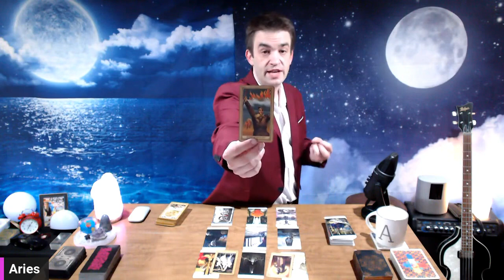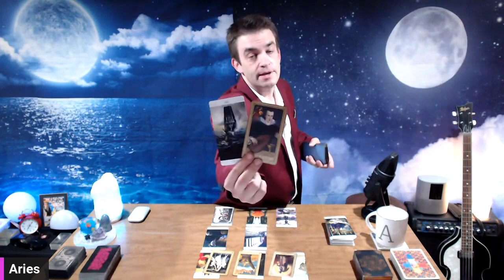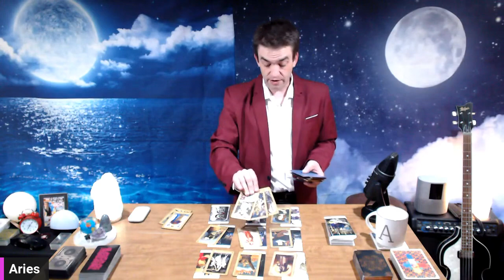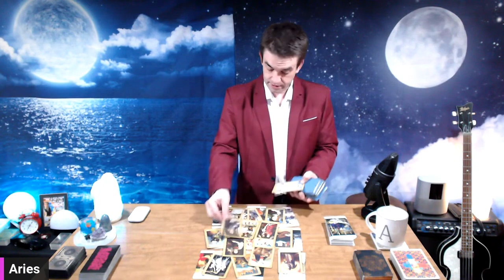♈️🐏 Feeling better after a long battle. 🥵😩💝 Ready to take a chance on love 🤠🌸✨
Check my community section for channel news and updates. Also check my videos and playlists for other readings and spiritual guidance.

I am an empath that reads energy and the cards intuitively so each message may not resonate. Take what does and do not try to adjust your life to my readings. It may be a timeline you do not want to jump to. Do not thumbs down or trash talk the reading on mine or any reader's channel. You never know for whom the message does resonate with. Be thankful some of my messages are not your story. Simply check back for the next reading or check your other placements.

Primary decks I use:
Starman Tarot
Titanic Tarot: Risen Spirits
Thoth Tarot
Influence of the Angels Tarot
Penumbra Tarot
Classic RW Tarot

Want to send something my way:
Archer Astrology